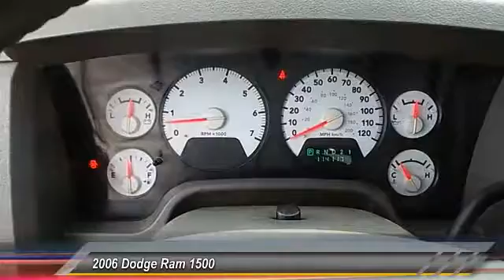2006 Dodge Ram 1500 Lubbock TX 2853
2006 Dodge Ram 1500 QUAD CAB

Tejas Motors
3701 Ave Q

NOTITLE